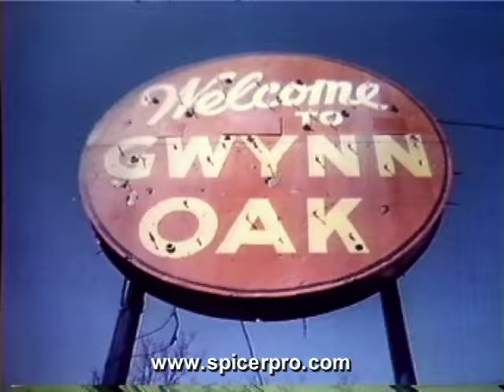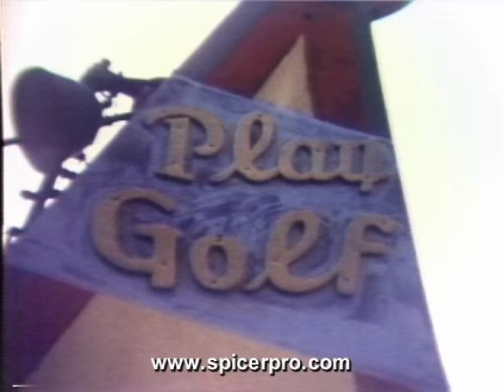"Gwynn Oak Park" DVD - Riding the Roller Coaster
This is an excerpt from "Gwynn Oak Park - Final Days" on DVD. In the 1940s and 50s, filmmaker Bill Spicer lived on Rogers Avenue in West Baltimore, just blocks away from the classic amusement park. Setting adjacent to the Gwynn Falls stream, the park met its demise in June 1972 during Hurricane Agnes. Bill covered the story for WJZ-TV while working as an Eyewitness News cameraman. He then nostalgically revisited the abandoned park in 1974 to film what remained. It was leveled shortly thereafter.

Years later Bill combined the footage he shot with his old home movies. The result is a 7-minute short film on DVD that features haunting flashbacks from Gwynn Oak's happier times in the 1960s to its final days in 1974. It evokes memories and makes a great gift for a family member or friend!

or search "Gwynn Oak Amusement Park Final Days" at eBay or Etsy.